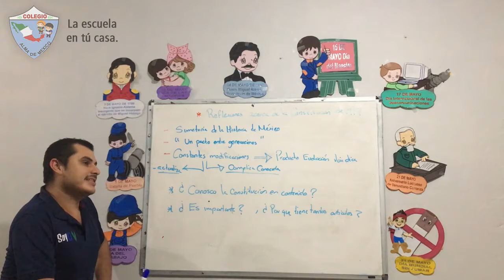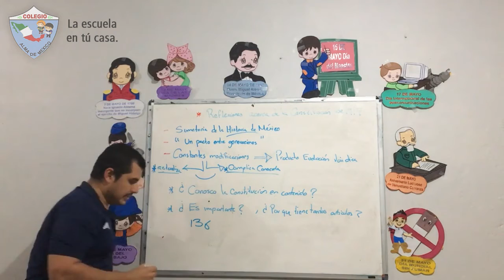3ro Secundaria - Formación Cívica III: Reflexiones acerca de la constitución